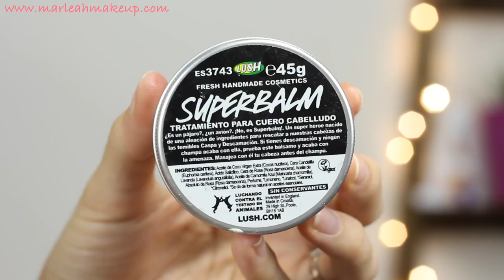¡¡MIS FAVORITOS DE LUSH!! | Marleah Make Up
Hoy os traigo un vídeo super pedido y es el referente a ¡¡MIS FAVORITOS DE LUSH!! En él, os cuento cuáles son los productos que me tienen robado el corazón y que me encantan. Espero que os guste!!

También puedes pasarte por el blog, donde tienes información ampliada!

PRODUCTOS MENCIONADOS:
- Gel de ducha DIRTY SPRINGWASH.
- Gel de ducha TWILIGHT.
- Champú sólido SEANIK.
- Hidratante capilar R&B.
- Tónico EAU ROMA WATER.
- Mascarilla CUP O'COFFEE.
- Barrita de masaje EACH PEACH.
- Barrita de masaje HOTTIE.
- Perfume KARMA.
- LUSH SPA.

- Gel de ducha BUBBLY.

Si superas los 30$ comprando brochitas de SIGMA, tienes un regalito GRATIS!!